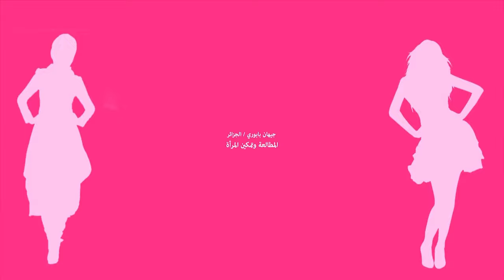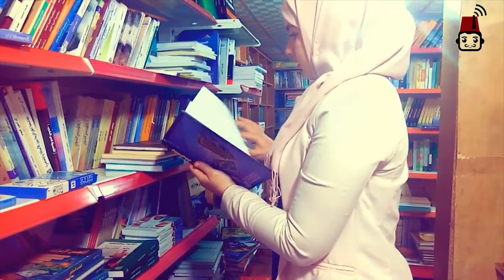كارثة في العالم العربي. اكتشفها في الفيديو by Djihane Babori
مشاركة جيهان بابوري Djihane Babori من الجزائر في مسابقة أسبوع_يوتيوب_المرأة_العربية في موضوع المطالعة ودورها في تمكين المرأة.

يمكنك متابعة كل أخبار المسابقة ودعم مشروع بودكاست آرابيا عن طريق متابعة صفحاتنا عبر الشبكات الاجتماعية: